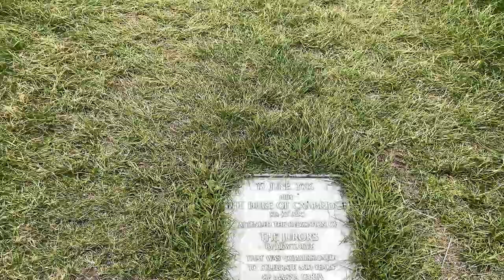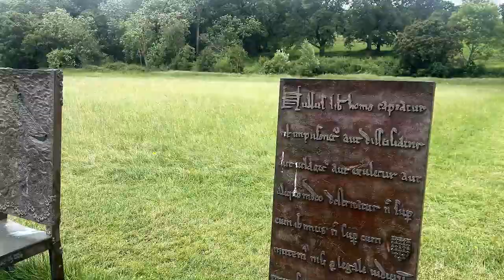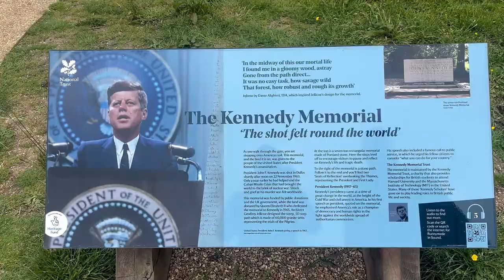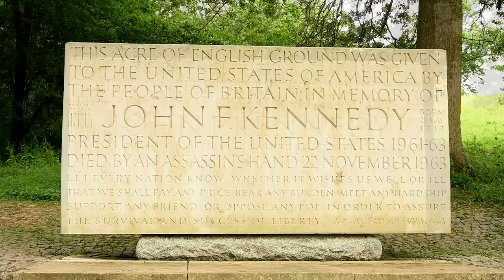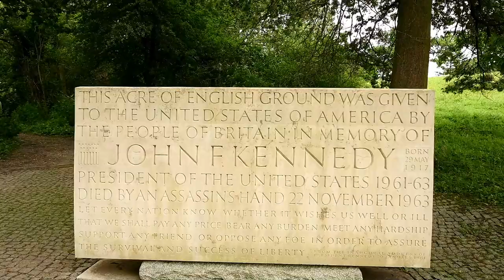A Touch of America in England: The JFK Memorial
In a corner of England is a slice US territory - that's right - a part of Britain is owned by the United States and you can visit it without a passport or visa! And it's all to do with slain President John F. Kennedy. runnymede has so much to offer and this is just a small section of the national trust park. visiting the Jfk memorial is something I've wanted to do for a while and its a nice trubite to a person most people seemed to like the acre of land the memorial is on was gifted to the usa in 1965 so it will forever be on american soil.